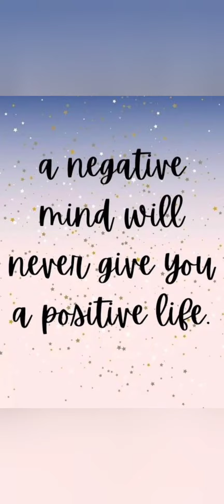Bacteriology PART- 2/ NEET PG Exam